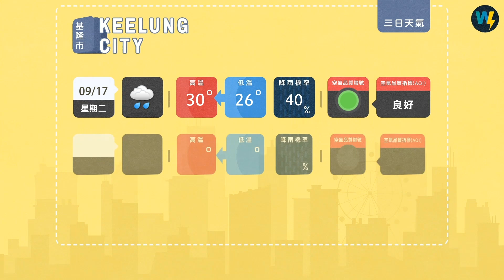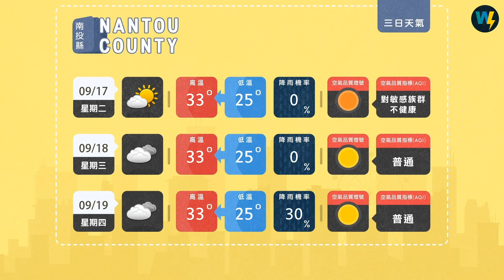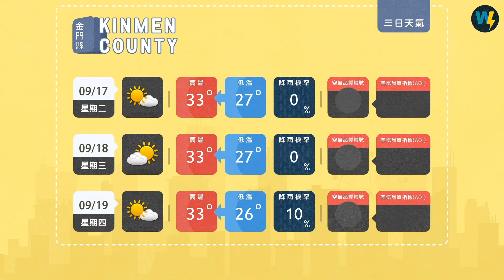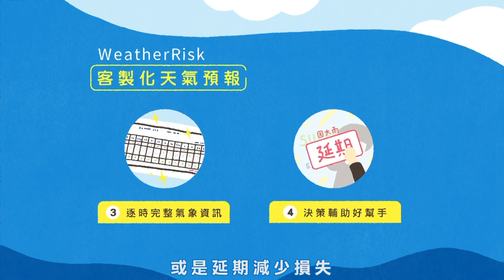兩分鐘報天氣-2019-09-16